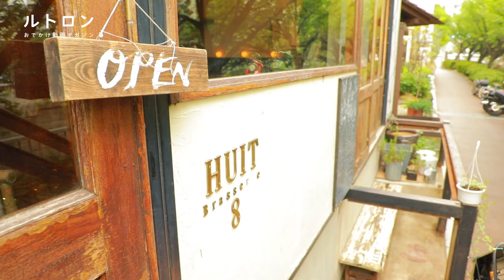春には満開の桜が見もの！ ロケーション抜群の「中目黒 HUIT（ユイット）」で本格フレンチを食す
東京都の中目黒にある、「中目黒 HUIT（ユイット）」。本格フレンチとワインを気軽に楽しめる、オシャレなダイニングカフェです。リーズナブルでありながら、手の込んだこだわりの料理。本場フランスを連想させる、気取らない雰囲気が魅力です。そんな「中目黒 HUIT（ユイット）」の、おすすめメニューをご紹介します。
ーーー

 ーーー
アプリはこちら♪
◆ iOSアプリ